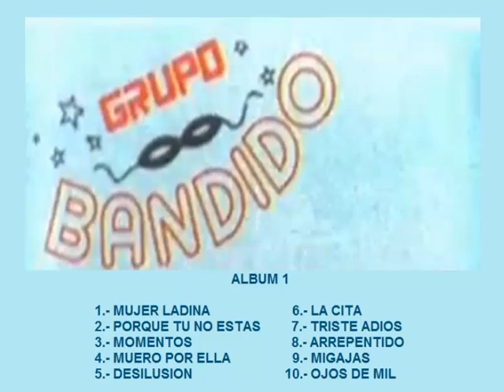MUJER LADINA, GRUPO BANDIDO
UNICO ALBUM